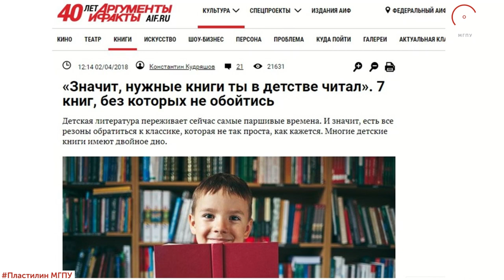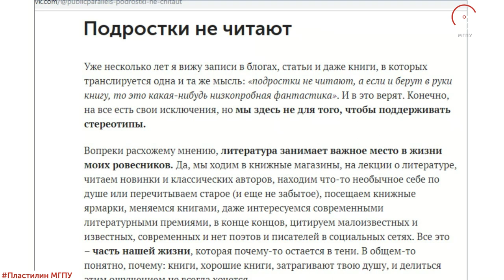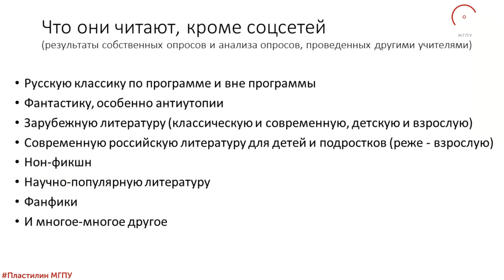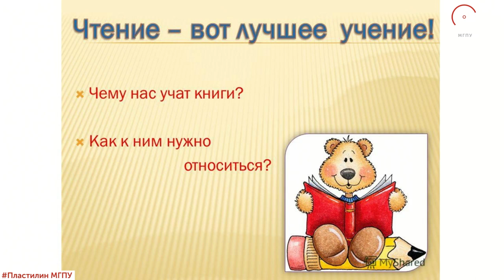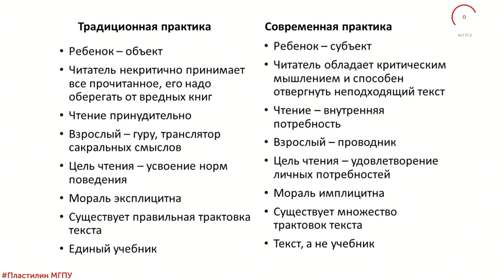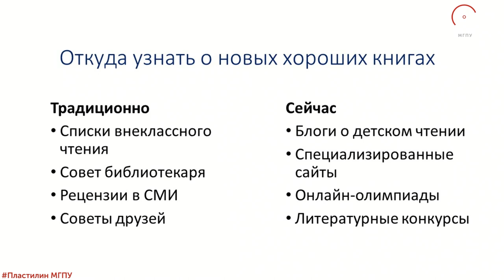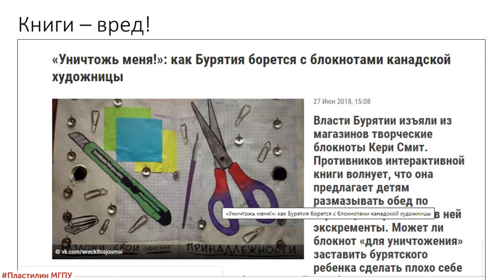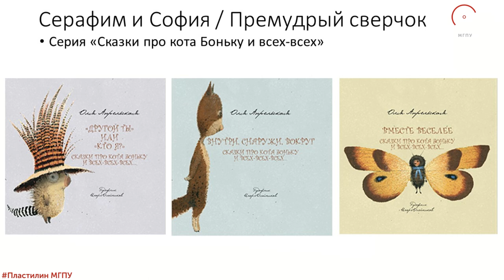Расцвет или упадок детской литературы. Ирина Лукьянова / Пластилин. МГПУ